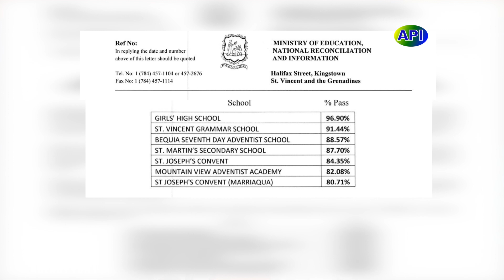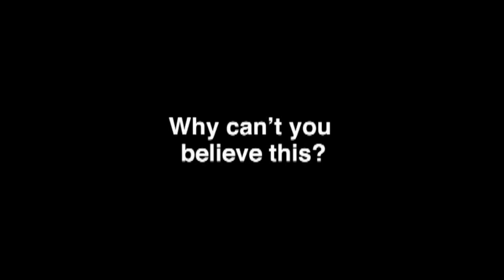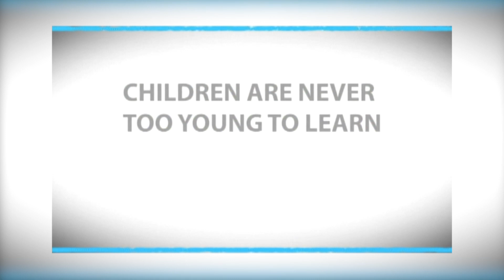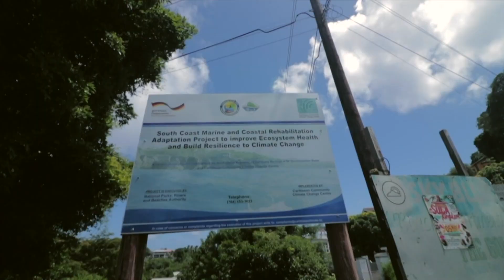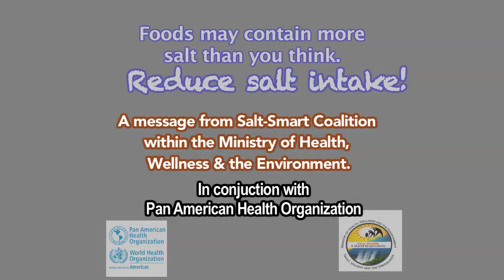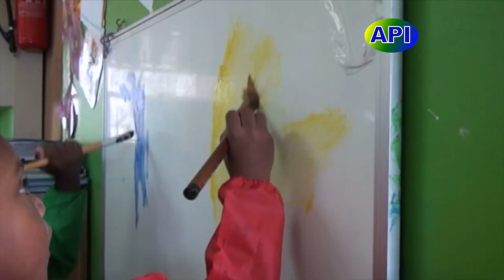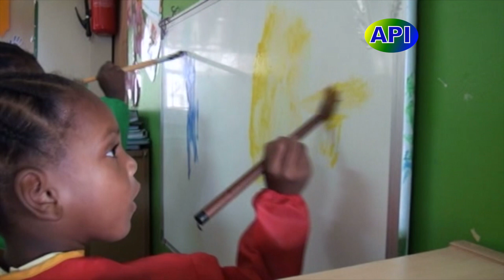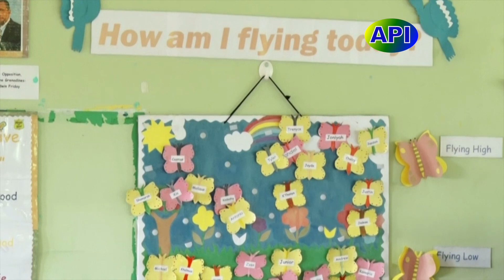API Programme 15th August, 2019